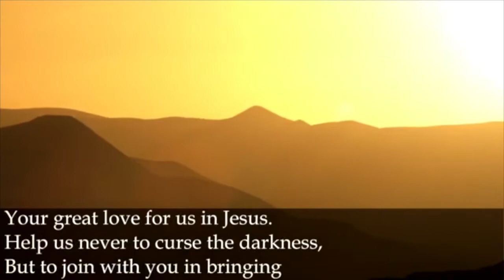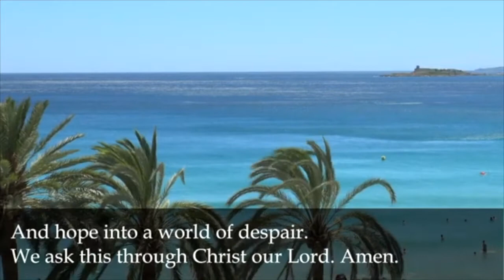Worship service 250721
Concord Uniting Church service online Sunday 250721.